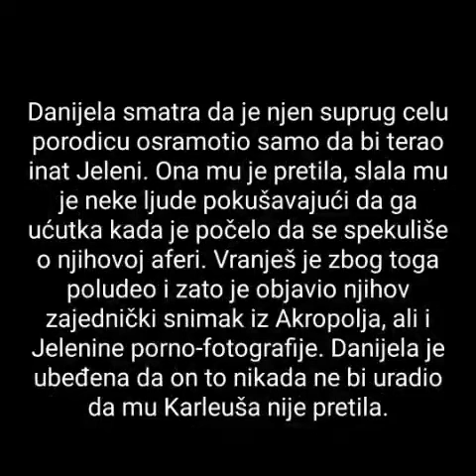Supruga Ognjenu Vranješu oprostila aferu sa Jelenom Karleušom